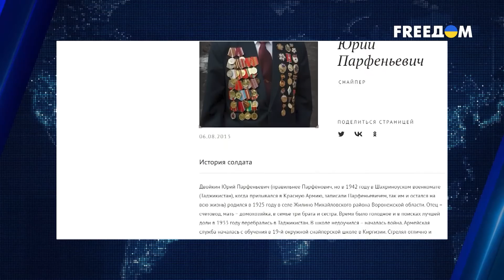Позор Путина на 9 мая. Чем болен Лукашенко?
А руках журналистов "Медузы" оказались кремлевские методички для правительственных СМИ. В них строго-настрого не рекомендуется педалировать дело подготовки и репетиции к 9 мая. Почему? Чего в Кремле так боятся? Связано ли это с безопасностью? Вероятно, что нет. Атаки дронами по кремлевской резиденции настолько выпячивалось пропагандистами, что поверить в их правдивость уже не представляется возможным. Вероятно, репетиции не показывали, чтобы не "драконить" лишний раз глаз народонаселения, что показывать-то особо нечего. Ведь в России привыкли, что парад на Красной площади — ежегодное майское шоу, которое они ждут с нетерпением, мечтая о том, чтобы советское прошлое стало российским будущим. Ну а другие называют это победобесием и попыткой Кремля украсть победу над нацизмом. Будет парад или нет, еще в апреле гадали обозреватели. И вот 9 мая он все же состоялся. И этот парад вполне достоин внимания. Почему? Смотрите в материале